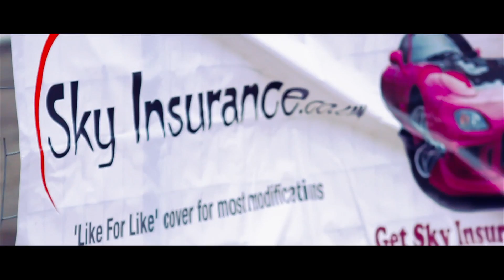Performance & Modified Cars @ SantaPod